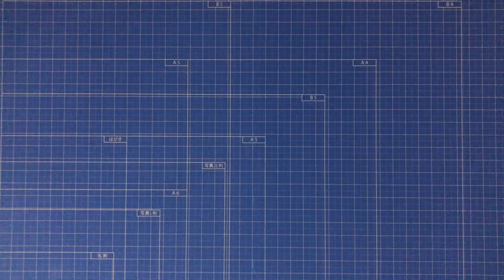【折り紙】No.316「ピッケル・トード」 16枚【カエル】【ピッケル】/【origami】No.316 “Pickel Toad” 16 sheets【toad】【pickel】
作品No.316「ピッケル・トード」 16枚
テーマ「ピッケル&ヒキガエル」
〔生態〕
雪山の傾斜角度の鋭い地域に生息する大型カエル系生物。前脚のトゲは移動の際に地面に差し込む事で転倒を防ぎ、移動をスムーズに行う役割を持っているとされる。
登山客の間では、前脚のトゲから作られたピッケルがとても使い勝手が良いとの評判である。
〔閃き〕
主に登山で使われているピッケルのイメージと、ヒキガエルのイメージを合わせたことで閃いた作品です(๑˃̵ᴗ˂̵)
(English)
Work No.316 “Pickel Toad” 16 sheets
Theme "Pickel & Toad"
(Ecology)
Large frogs that inhabit the steep slope of snowy mountains. It is said that the thorns on the front legs have a role to prevent falling by inserting into the ground when moving, and to move smoothly.
Mountain climbers have a reputation for pickles made from thorns on the front legs, which are very easy to use.
[Flash]
It is a work inspired by combining the image of Pickel used mainly for mountain climbing and the image of a toad (๑˃̵ᴗ˂̵)